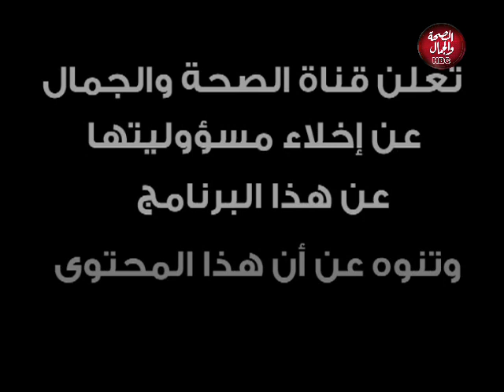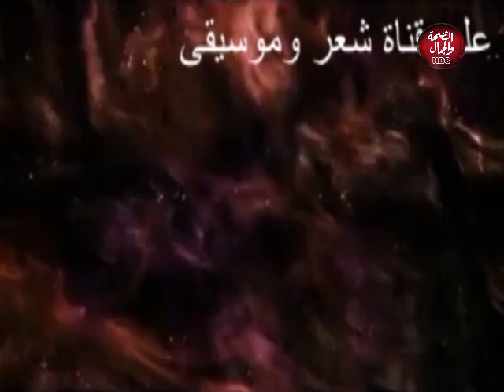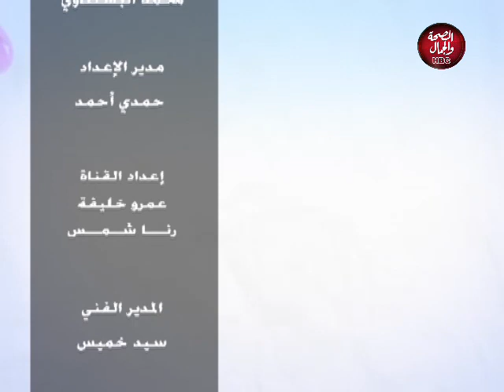واحد مالوش لازمة | اسكتش الدجال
تقديم : ولاء يسري ـ أحمد جابر
في ضيافتهم : الكاتب / حسن خليل

قناة_الصحة_والجمال# برامجنا